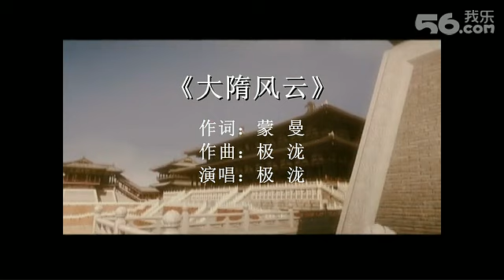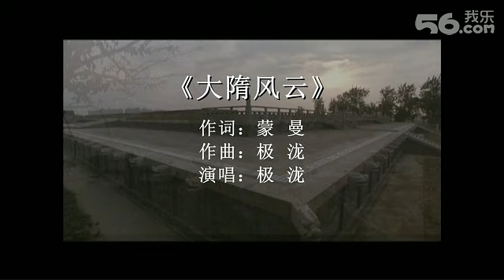《大隋风云主题曲》Sui Dynasty